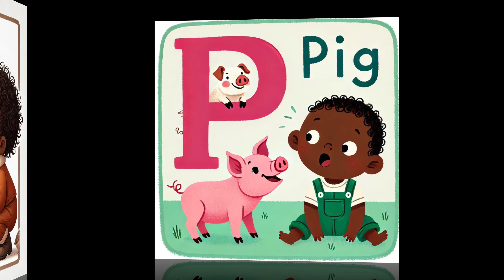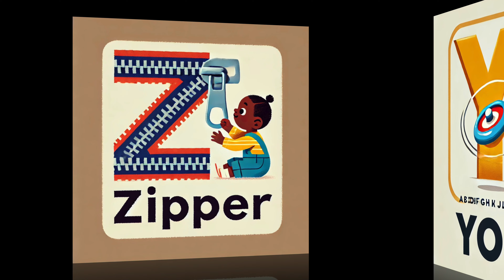Kyrie alphabet cards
toddler abc's